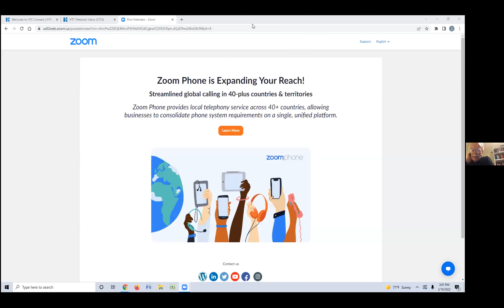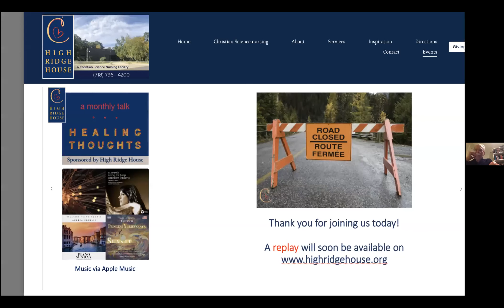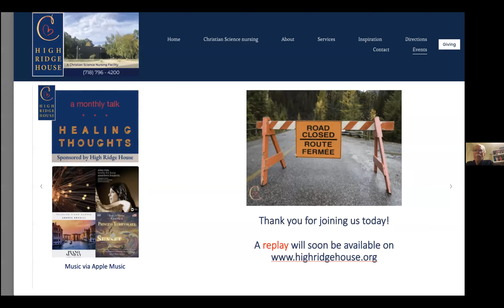Impediments to Healing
An examination of the issues which block healing

Anthony Whitehouse, CS